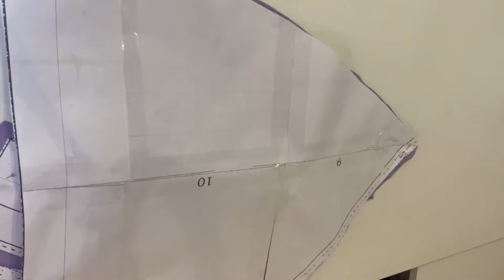Dress Sun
You can download the pattern on ETSY